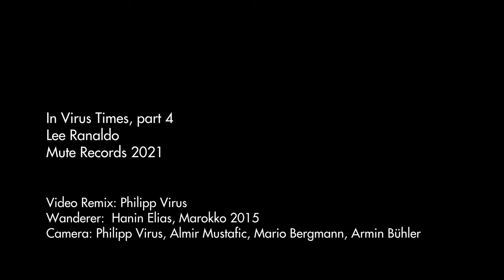Lee Ranaldo - In Virus Times, Pt.4 (Official Video)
In Virus Times, Pt.4. Taken from Lee Ranaldo's 'In Virus Times' EP.

Video Remix: Philipp Virus
Wanderer: Hanin Elias, Marokko 2015
Camera: Philipp Virus, Almir Mustafic, Mario Bergmann, Armin Bühler